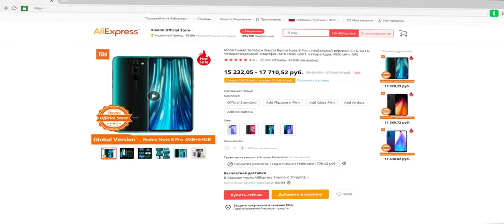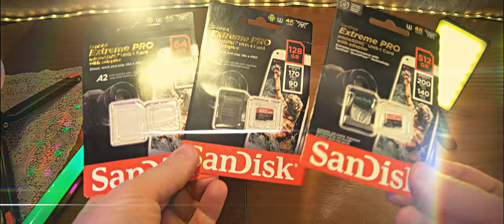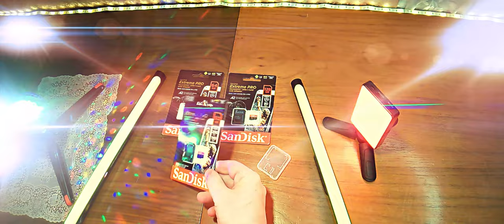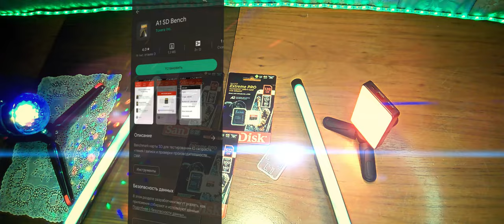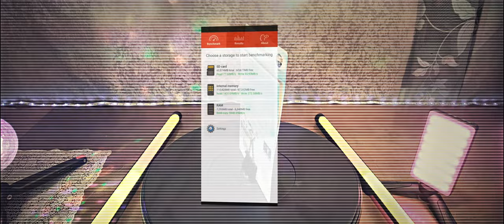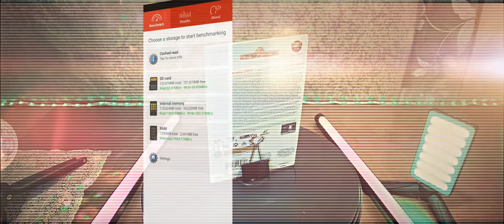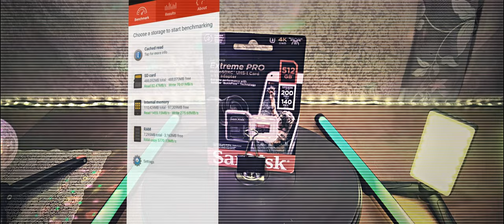Карта памяти SanDisk Extreme Pro 512ГБ microSDXC. Чё, все ровненько 64ГБ, 128ГБ и 512ГБ или...!)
Карта памяти SanDisk Extreme Pro 512ГБ microSDXC UHS-I. Карта памяти microSDXC обеспечивает исключительно высокую скорость для быстрой передачи данных, работы приложений и видео в формате 4K UHD. Эта высокоскоростная карта Extreme Pro microSD SDXC, идеальная для смартфонов на базе Android™, экшн-камер и дронов, записывает видео в формате 4K UHD, поддерживает видео Full HD и фотографии с высоким разрешением. Сверхбыстрая карта памяти SanDisk Extreme PRO microSDXC читает данные со скоростью до 200 МБ/с и записывает со скоростью до 140 МБ/с.  Кроме того, она имеет класс скорости A2, благодаря чему приложения будут работать быстрее и пользоваться смартфоном станет еще удобнее.
Эта карта поставляется с возможностью загрузки программного обеспечения RescuePRO Deluxe для восстановления данных. Это ПО позволяет легко восстанавливать файлы, которые были случайно удалены.

0:00 Введение
1:35 Реклама
1:50 Распаковка и демонстрация
3:45 Условия тестирования
5:01 Тестирование 64ГБ - 3 попытки.
5:43 Тестирование 128ГБ - 3 попытки.
6:27 Тестирование 512ГБ - 3 попытки.
7:10 Заключение

Третья камера: Nikon D3100 и объектив AF-S (DX 18-55mm).